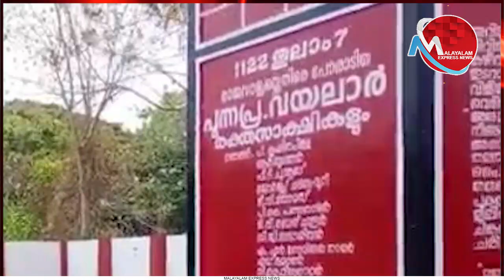വിവാദങ്ങളുണ്ടാക്കി പ്രശസ്തരാകാൻ നോക്കുന്ന സന്ദീപുമാർ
സന്ദീപിൻ്റേത് ചങ്കൂറ്റമല്ല
രാഷ്ട്രീയ തോന്ന്യാസം